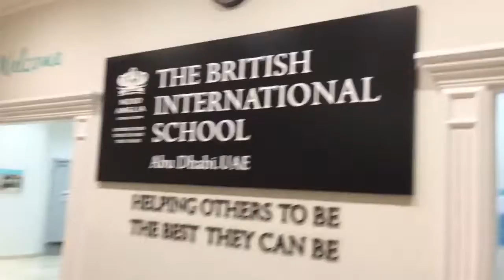Videos from 2016 - A Dedication to my friends in Abu Dhabi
This video was shot early last year and features just some of my friends who were with me when we stayed back on evening to assist with in school activities. Just like to give a mention to them all they know who they are... mainly in this video it's Emmanuel and Omer but Gabrielle I believe makes an appearance towards the end.

Series - 2016
E; 1
P; 19/1/2017

Live Channel (it'sJustDom LIVE!): Coming Soon...